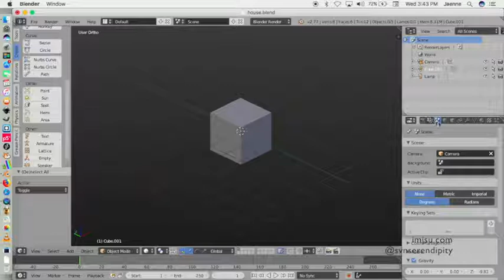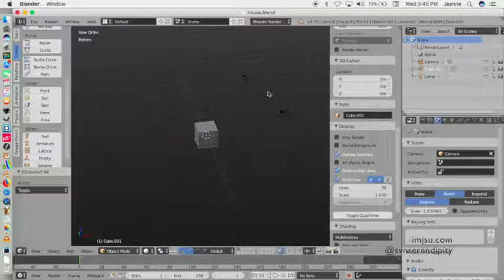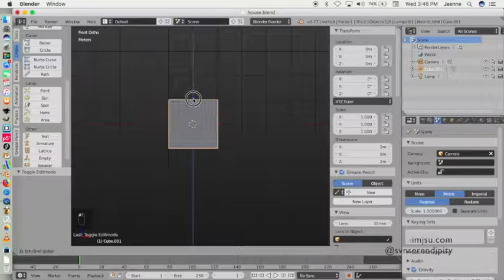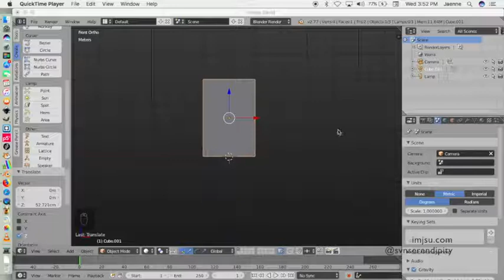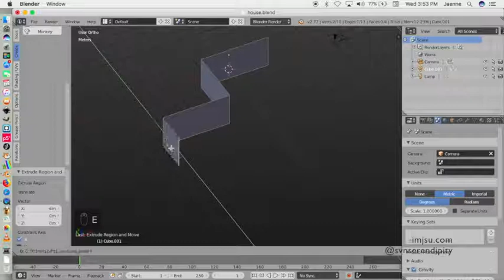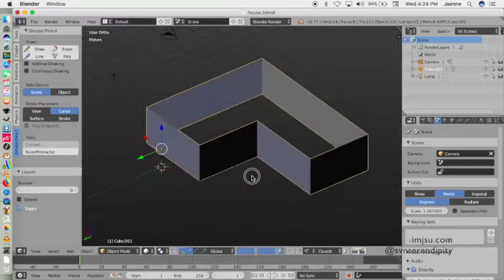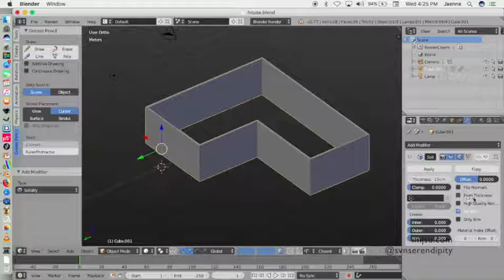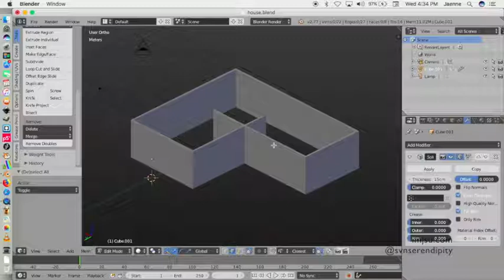Create a Simple House in Blender 3D Pt.1 (Modeling the Wall)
English:
This video show you how easy to create a house wall. All you need is a plane object and then extrude to create the new wall, and last add solidify modifier for its thickness.

Indonesia:
Video ini menunjukkan betapa mudahnya membuat sebuah dinding rumah. Kamu bisa mulai dari objek plane, kemudian meng-extrudenya, dan terakhir menambahkan modifier solidify untuk ketebalannya.